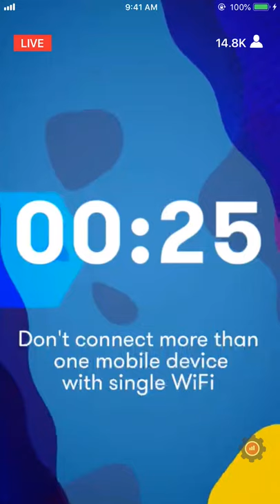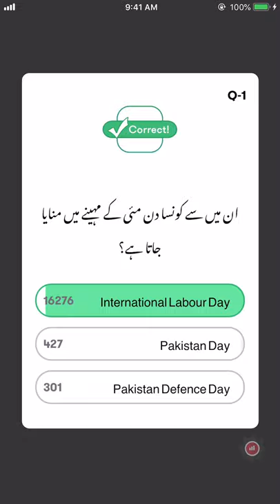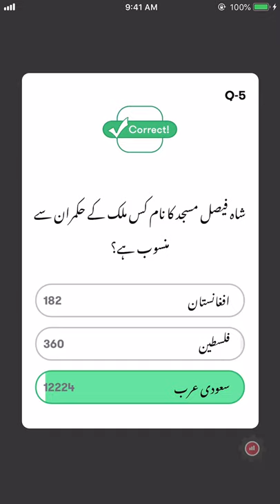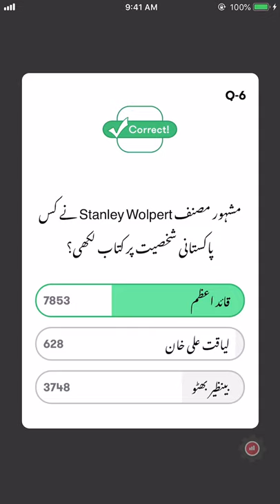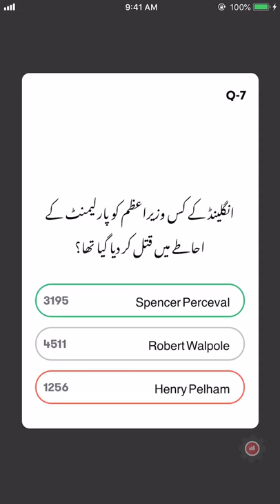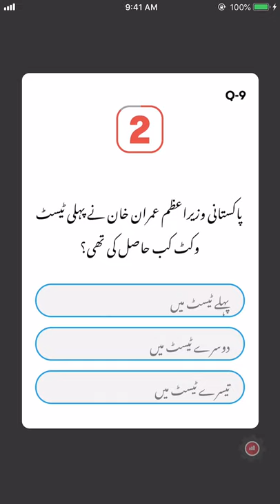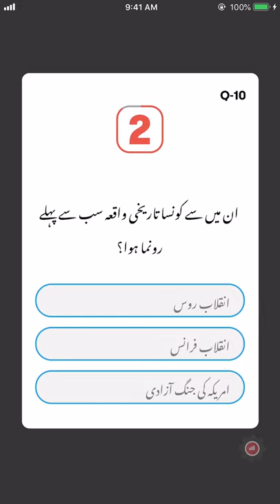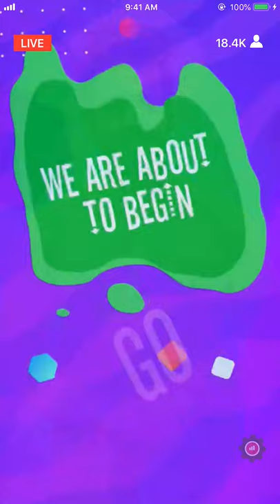Musaddiq Munir - 13th May 2019 Game - Trivzia Live